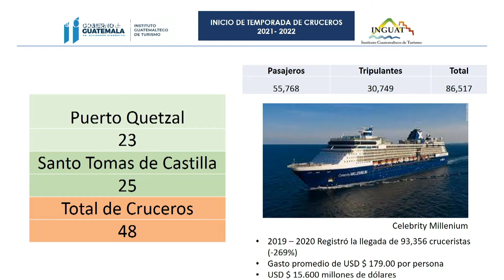Inicia temporada de cruceros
Guatemala mantiene expectativas positivas en derrama económica, con la llegada de más de 55 mil crucerístas de diferentes nacionalidades.